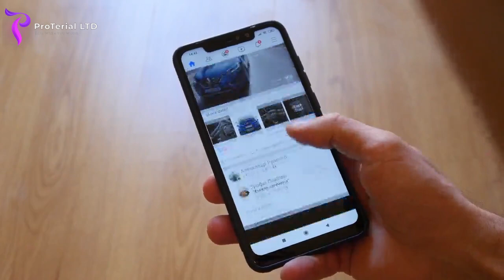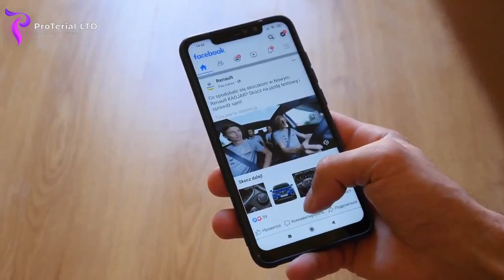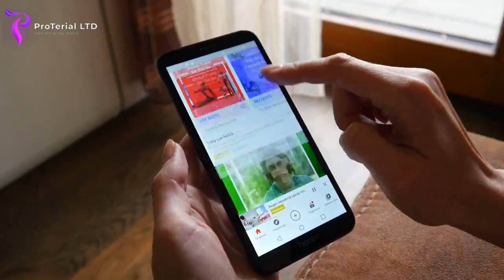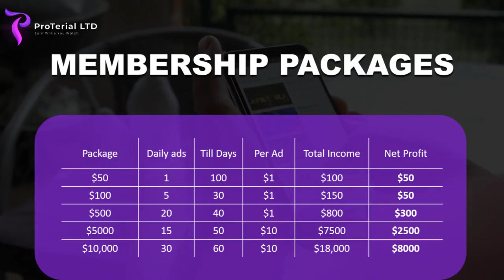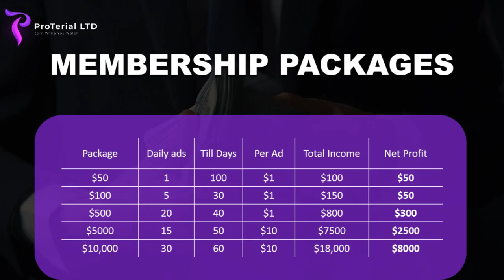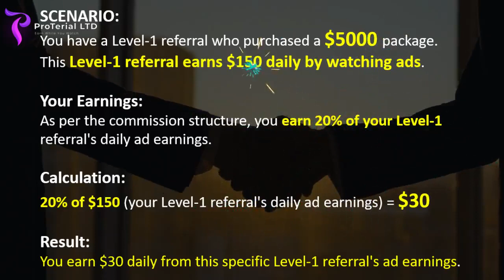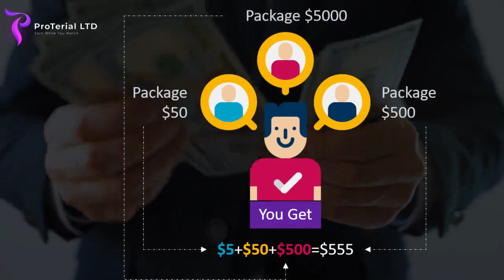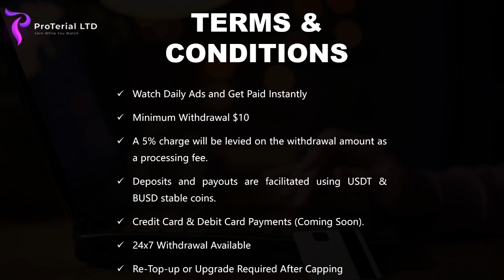1 AD देखने पर Rs.86/- कमाओ। Registered company | Team के AD देखने पर भी इनकम मिलेगा। Crypto Based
1 AD देखने पर Rs.86/- कमाओ। Registered company | Team के AD देखने पर भी इनकम मिलेगा। Crypto Based